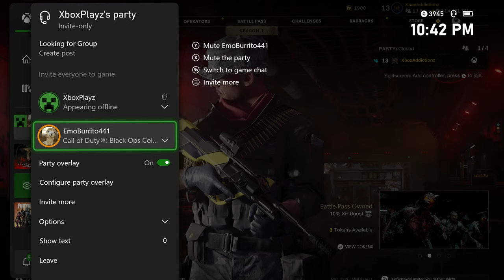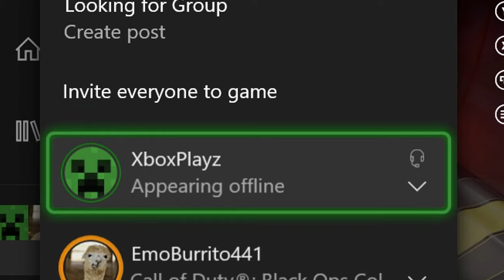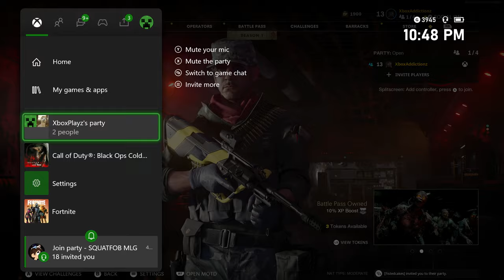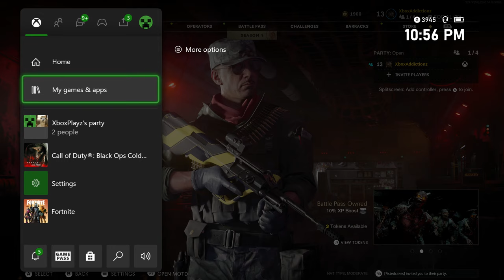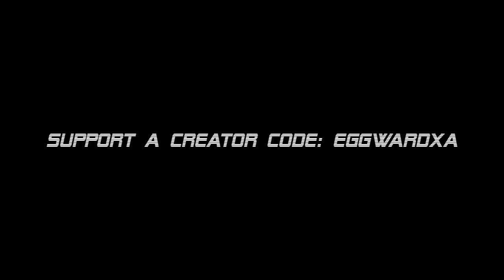TROLLING THE WORST PLAYER ON COLD WAR ZOMBIES! (Cold War Zombies Trolling)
this gotta be the worst zombies player on cold war..

In this Black Ops Cold War Zombie trolling video, I find this kid who claims to be good at zombies when in reality he is probably one of the worst players in Cold War history. His highest round is 7, is he scared of the zombies and doesn't even know about the legendary Potato gun.. ENJOY!